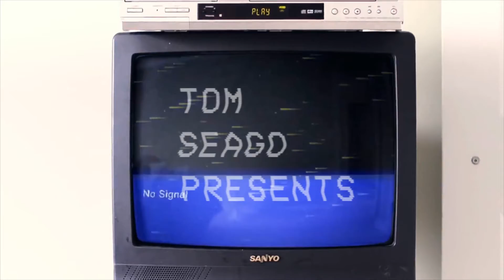Marigolds - Short Shorts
The most magical sounds you'll ever hear.